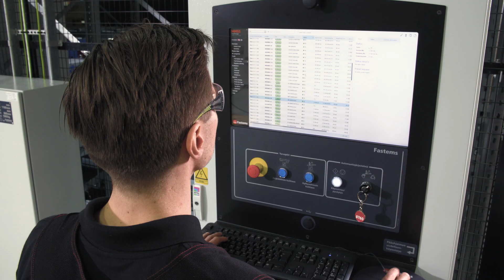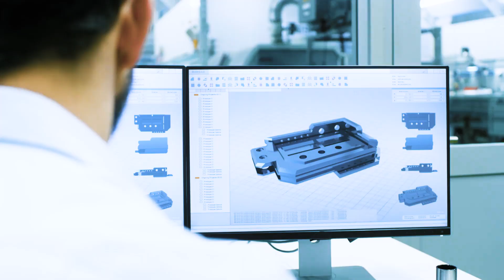Unleash the Full Potential of Your Manufacturing With Fastems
Fastems' intelligent automation helps you to make your people, machinery and systems work as one.